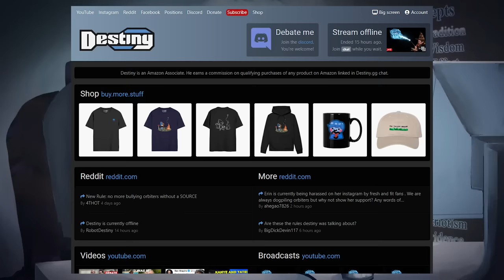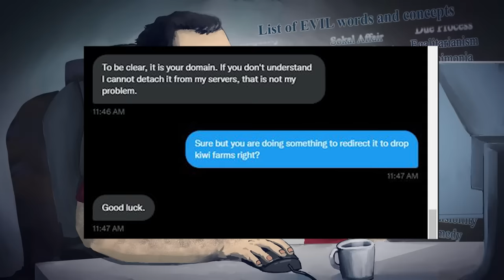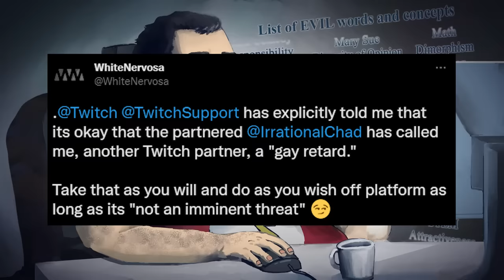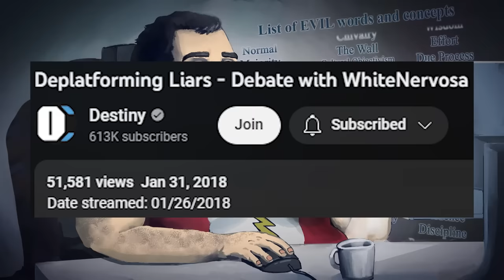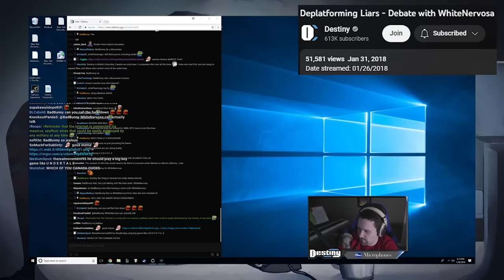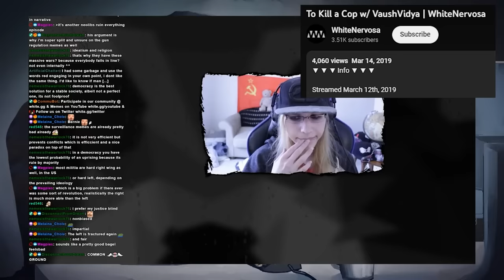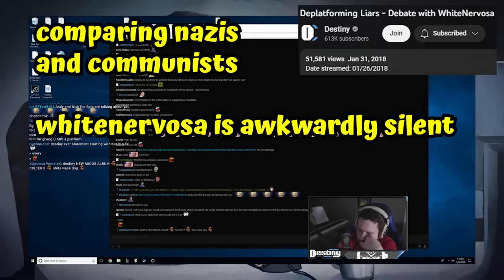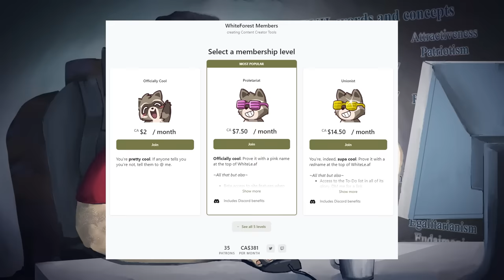The @WhiteNervosa Manifesto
This began with looking into a company ripping off @destiny 's website and ended with discovering she wanted to rip off a lot more than that

BTC:bc1q6udqgvfm9uaj59l24ut7f73wvsfu707kk6pn3m